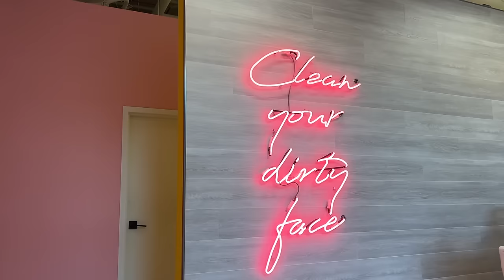9-5 work week in my life | new city reveal, chatty vlog, how i'm feeling, & olivia rodrigo concert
the time has come to share where i am going to be moving ! i can't wait for you guys to watch this work week in my life and hear about my new city & why i feel like it is the right choice for me! the reveal is about halfway through the video :) i also go to the olivia rodrigo concert, a broadway in chicago musical, an influencer event with akira, and dinner with a friend in this jam packed week !!

**IF YOU'RE READING THIS** comment what you think about my new city !